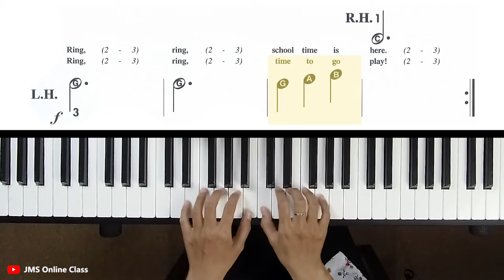School Bell is Ringing | Piano Adventures Primer Level Performance Book (Piano Tutorial)